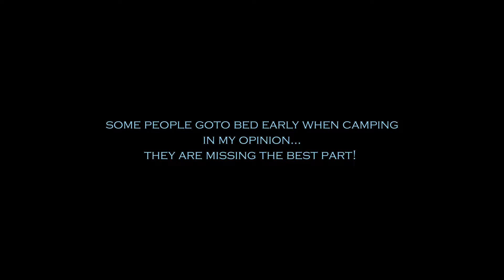Astrophotography - The Night Sky From Recent Trips (Jan-June 2019)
As the title suggests... one of my favorite parts about camping and being in the bush is the night sky. Something I've always been fascinated about but only taking a real interest in it all in recent years. I'm still learning about how to use my camera in different ways. I love taking these and they are brilliant to look back on. Still have a lot to learn with how to dial in the camera settings etc to make these better. However these are the best of the pickings so far.